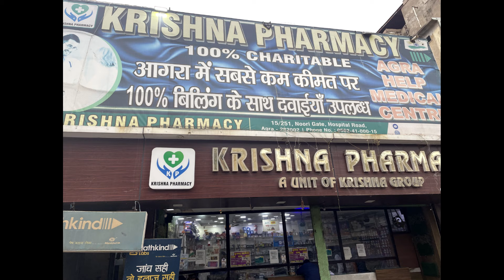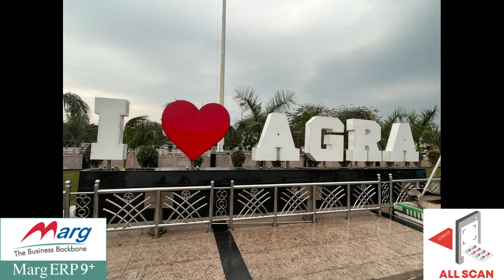Agra Krishna Pharmacy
Chemist in India now Scan WITHOUT barcode with AllScan